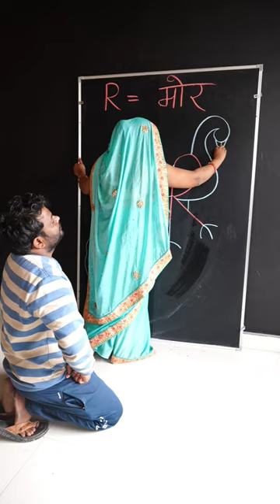How to Draw Peacock 🦚 Using R Letter for beginners